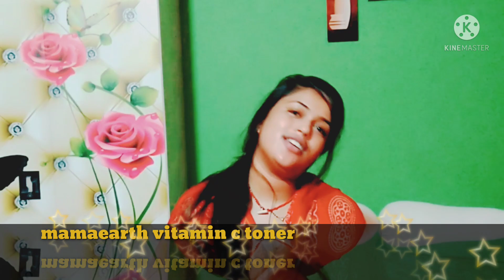Mamaearth vitamin c toner এর ১ সপ্তাহের রেজাল্ট ❤️